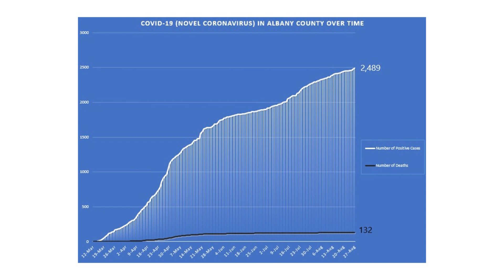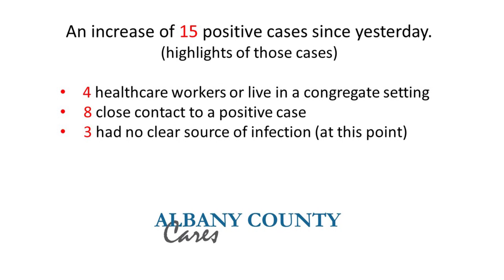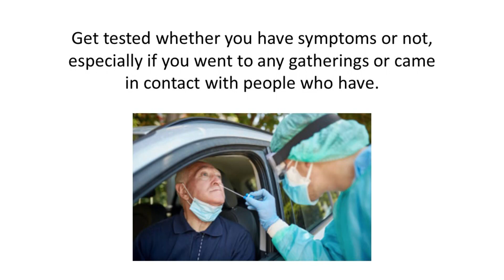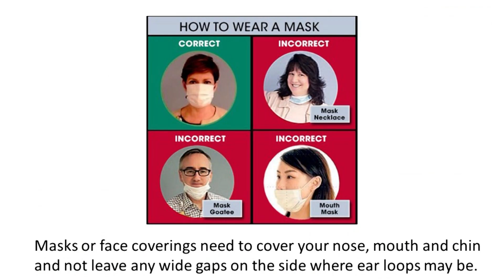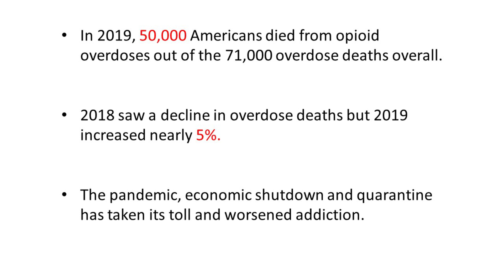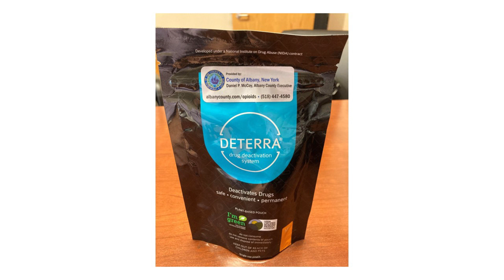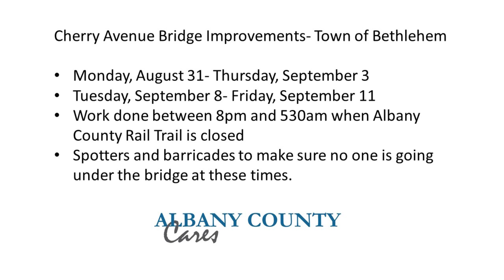Coronavirus (COVID-19) Update (August 27, 2020)